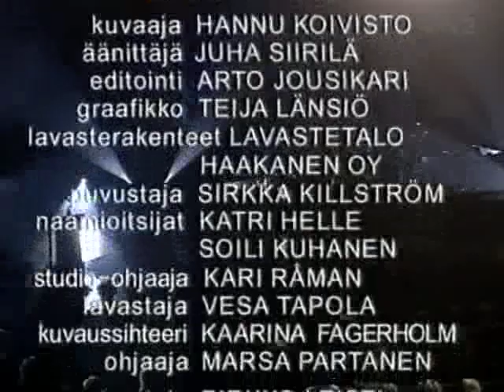LAURA VOUTILAINEN - 70 luku-potpuri. Sov. Jari Puhakka (Telvis gaala 1997, MTV3)